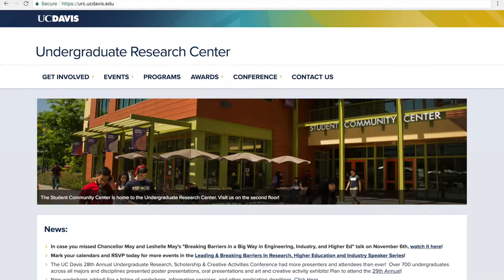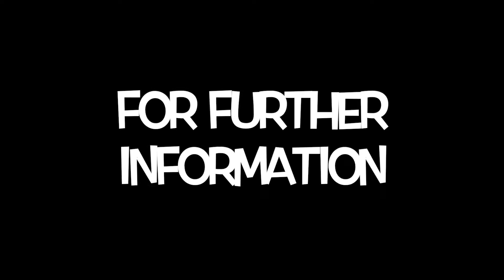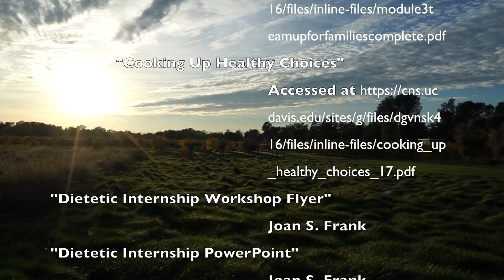Clinical Nutrition: Learn more about CA&ES Majors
This video was made by students in the course SAS 190X Digital Communications in Agricultural, Environmental and Human Sciences.